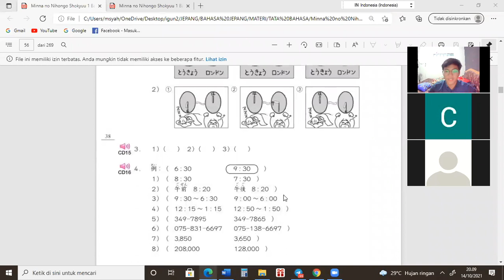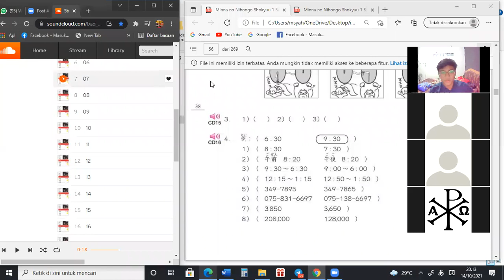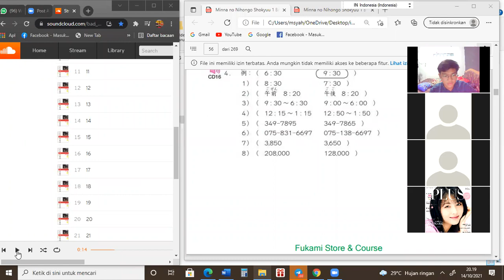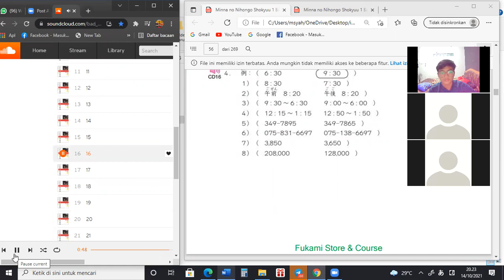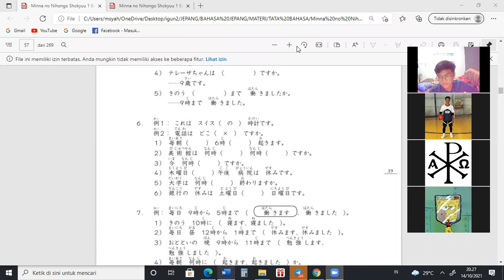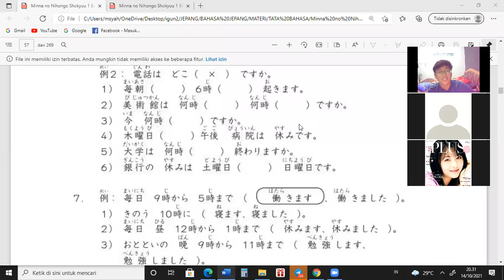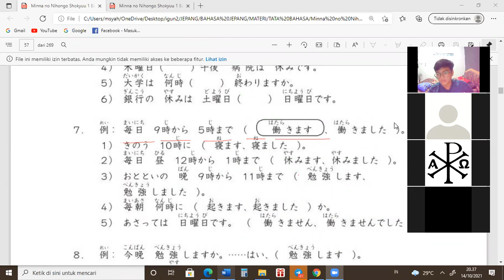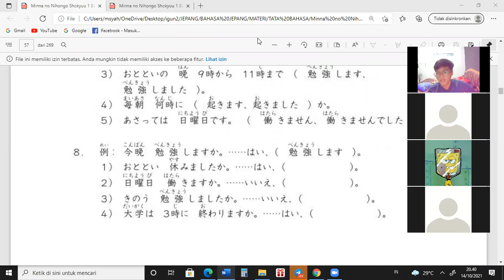BAB 4 MnN 1 SHOKYU 1 || PART 6 || VERSI JEPANG || MSG JAPANESE CLASS || 14/10/21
📚Ayo buruan gabung ke kelas kita, sama² belajar bareng, materinya ada arsipnya loh😱, jadi kalau lagi sibuk dan gk bisa ikut kelas bisa liat arsipnya buat ngejar materi kita😍. Dan kita juga ada grup diskusinya untuk nanyak dan diskusi bebas di luar jam pembelajaran.

🏯 Grup whatsapp 1
( Grup 1 sudah PENUH ya...👍😁)

🏯 Grup whatsapp 2
(Gruop 2 penuh ya )

🙆‍♂️Semoga kelasnya nyaman dan bisa saling berbagi ilmu.

🗓Kita belajar nya SETIAP HARI kecuali malam minggu😂, ya tau lah karna pasti banyak yang uwu² 😚🤣.

📅Jadwal kelas dibawah ya: ⬇️⬇️

✅Senin / Kanji
✅Selasa / Kotoba & Tatabahasa
✅Rabu / Latihan 1
✅Kamis / Latihan 2
✅Jumat /Fukushu, Budaya, Games, Dll

Dan bantu share juga pesan ini ke teman² dan grup kalian ya.

🙏Yoroshiku onegaishimasu よろしくお願いします🙏